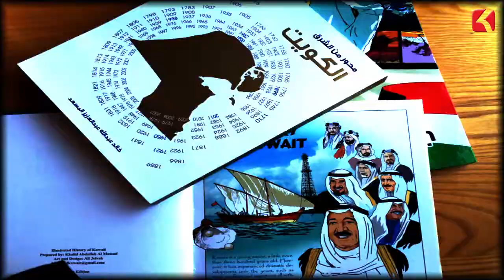حدث فى مثل هذا اليوم - 25 سبتمبر